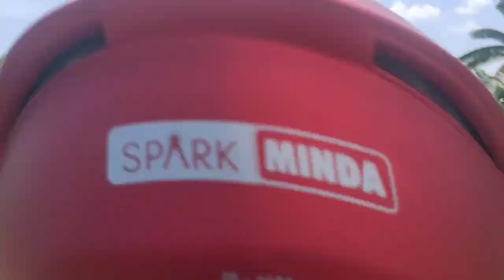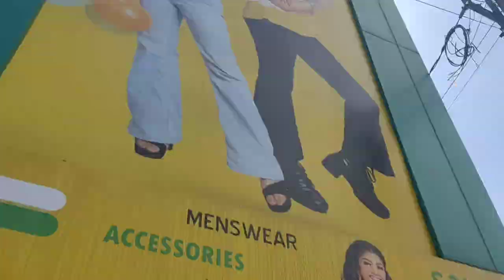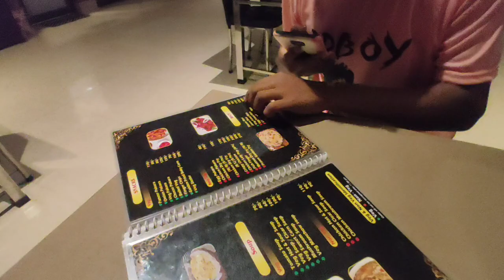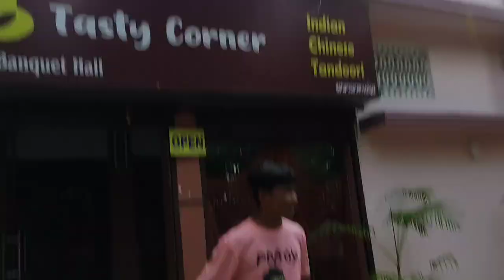School Cute 🥰 Girl👩‍💼 Reaction 👀 Rider Blog Video || Holdibari Park & তৃপ্তি Restaurant Vlog 💞 Video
School Girl Reaction Rider Blog Video || Holdibari Park & তৃপ্তি Restaurant Vlog 💞 Video

School girl Reaction Video
Holdibari Park View Holdibari Restaurant Menu

School Girls Reaction Video

Cute Girls Reaction Trending Video